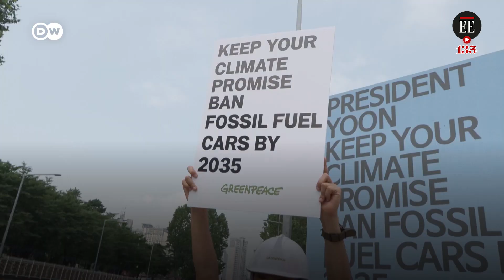Corea del Sur: ambientalistas piden mejores condiciones para sus hijos no nacidos | El Espectador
Para garantizar el futuro de los niños y las niñas surcoreanos aún no nacidos, un grupo de ambientalistas demandó al Gobierno del presidente Yoon Suk-yeol. Entre las exigencias está la reducción de emisiones de dióxido de carbono (CO2) y la contaminación ambiental.